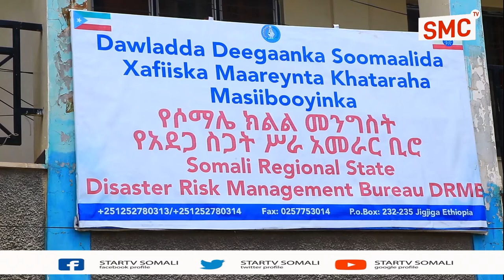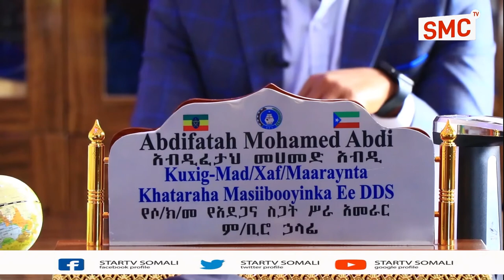Xafiiska Mareynta Khataraha Masiboyinka Dowlad Deganka Somalida Aya Fariin Udiray Shacabka Deeganka.